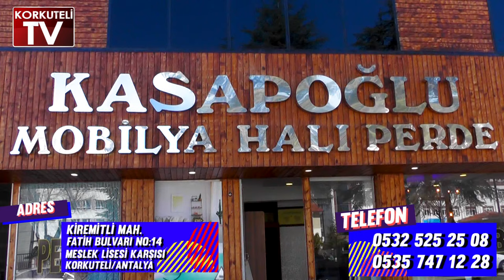AK PARTİLİ SANCAKTAR TAŞKESİK’TEYDİ